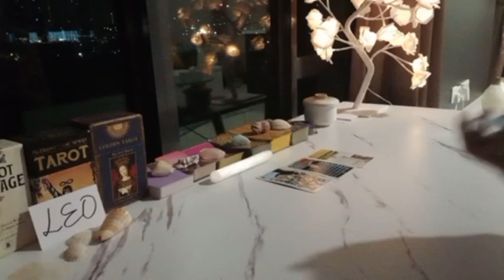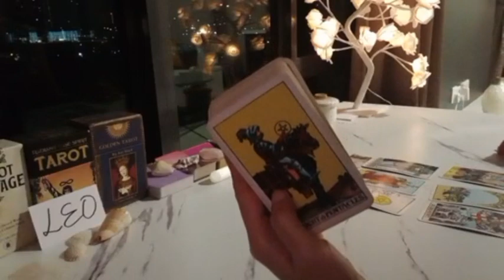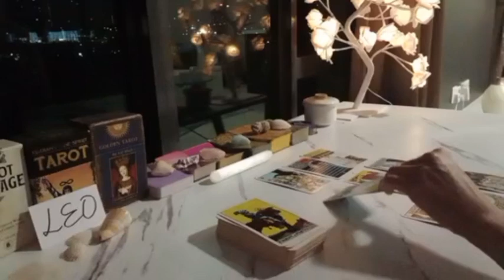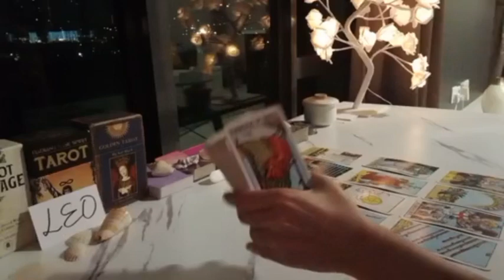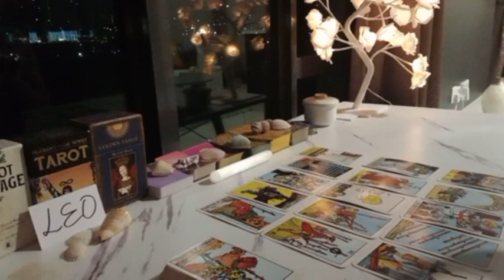LEO ♌️ GETTING FRISKY WITH SOMEONE THIS WEEK AND...✨️ FEBRUARY 2024 TAROT LOVE